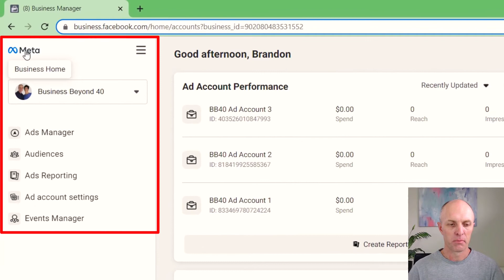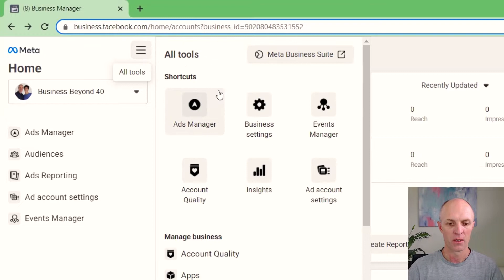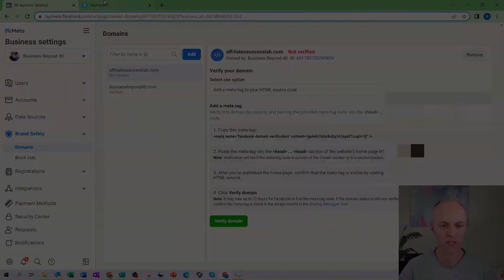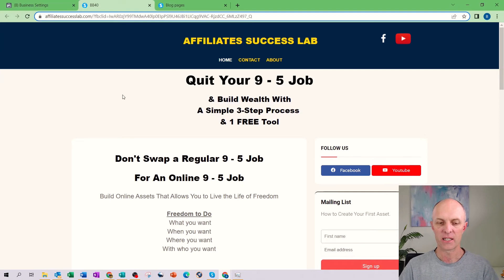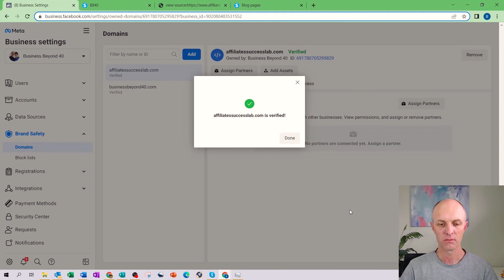How to Verify a Domain in Facebook Business Manager – In 2022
Verifying a domain confirms domain ownership to Facebook.

This ownership allows you to control editing privileges of your links and other content to prevent misuse of your domain.

For example, you will be able to run Facebook Ads to your website, blogposts or sales funnels that makes use of your domain.

In this video I cover:

➡️ How to access Business Manager Account
➡️ How to Add a Domain Name to be Verified
➡️ How to Update the Header of a Website with the Facebook Code Using Systeme.io
➡️ How to Verify the Code has Been Updated Successfully on Your Site.

Be sure to make use of the chapters to access the section of the video easily and quickly for the information you are looking for.

𝗞𝗲𝘆 𝗠𝗼𝗺𝗲𝗻𝘁𝘀 𝗶𝗻 𝘁𝗵𝗶𝘀 𝗩𝗶𝗱𝗲𝗼
00:00 Introduction
00:20 How To Access Business Manager
01:10 Adding a Domain to be Verified
01:55 How To Copy Meta-tag Code to Website
02:33 Add Meta-tag Code to Systeme.io Blog
03:38 Verify Meta-tag Code has Been Added
04:54 Using Other Hosting Services